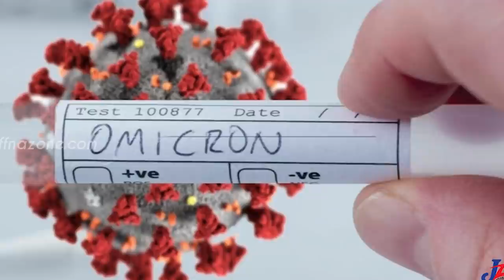அவசர சிகிச்சையில் மஹிந்த - அவசரமாக கைமாறும் பிரதமர்?